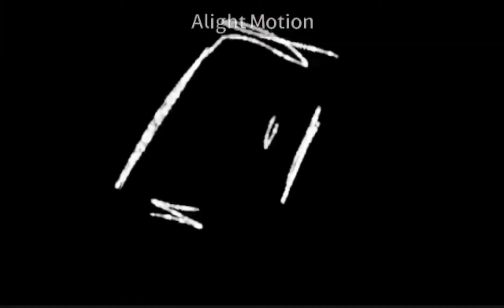Pokkan kara meme // Collab w/@Mik_Mik295 // Gacha club animation meme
Hello☆

★Apps used■
♡Alight motion
☆Capcut
♡Gacha
☆Ibis paint

☆ Beth
♡ Mikol

◈Socials ■:
☆YouTube=You're already here cupcake✨

💅Name: Diane
👾Nickname: Beth/Bethy/Cloudy
🎁Age: 13(or is it?🤨)
💙❤💜Favourite color: Blue,Purple and Red
Current Fandom/s: FNaF
☆Favourite Animatronic: Scrap baby,Golden Freddy,Ennard and Molten Freddy
💝Favourite Afton: Elizabeth
🌌Videos i make: Memes,Long videos(Rarely) and sometimes skits💕
What i like: Family💖, my friends/besties/online siblings💕 , my pets🐕🐈, my fans❤ and listening to music🎵

My Online/Irl friends(Not all cause they dont have a youtube channel but i will force em😈):